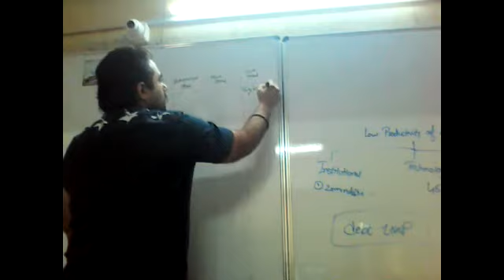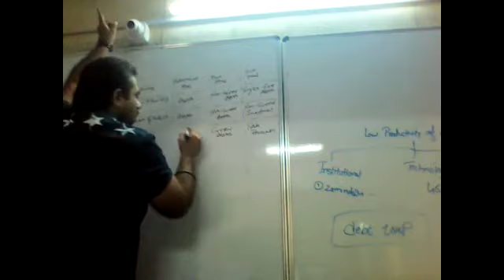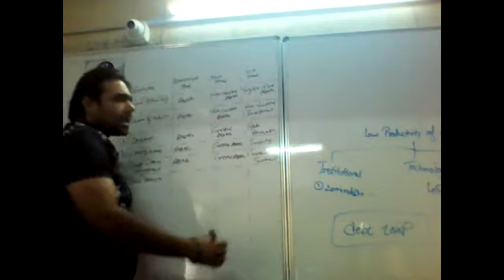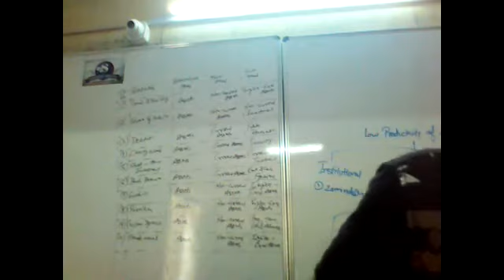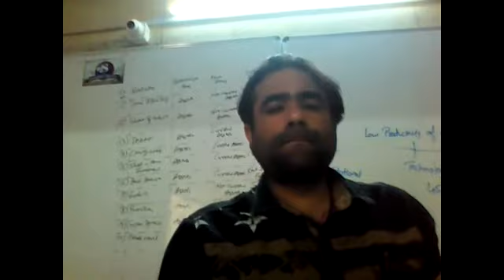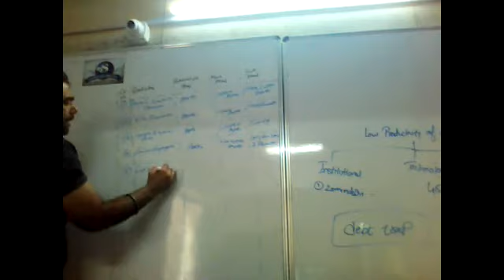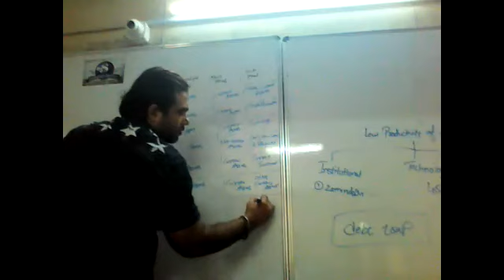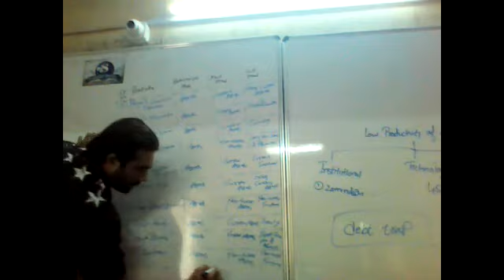12th Accounts#Part 2 Chap-3 Company final accounts#Part 2